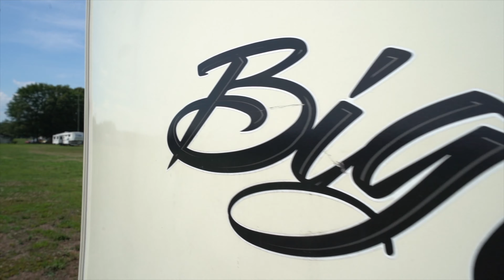2017 Heartland Big Country 3150RL 5th Wheel from Porter's RV Sales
We just recently took this like-new condition, 36FT, 2017 Heartland Big Country 3150RL 5th wheel in on trade from a customer of ours that moved to a diesel pusher. This camper is in absolutely immaculate condition, has three electric slide outs that create a ton of interior living space, and weighs in at 11,605 pounds. Other important features and options include: one piece walkable EPDM rubber roof, high gloss laminated fiberglass sidewall with double layer Luan, deluxe power awning with LED light, g-rated 16" tires with aluminum rims, E-Z flex suspension system, 7,000 pound Dexter axles with E-Z Lube hubs, 50 amp service, battery disconnect, 6 point hydraulic LEVELUP – auto leveling system, large open living room with electric fireplace + enormous flatscreen television situated in front of a massaging reclining two person loveseat and a sleeper sofa, a table dinette, oversized kitchen with an island, solid surface counters, sink, convection oven, electric stove top, Norcold stainless steel four door refrigerator + freezer, abundant pantry storage, elevated master suite with queen size bed, wall mounted flatscreen television, vented closet for stackable washer/dryer (not installed), wardrobe closet, Dyson vacuum and more!

$39,900